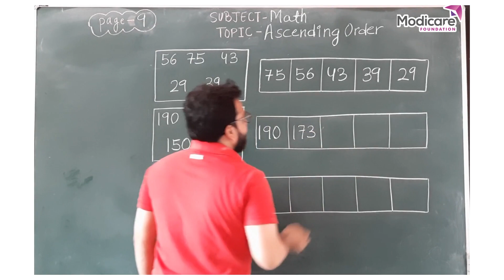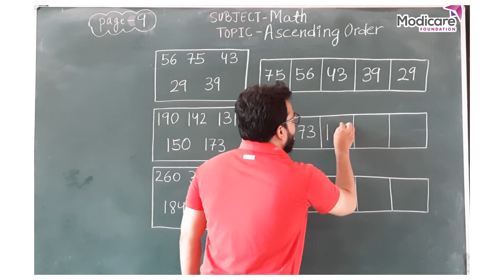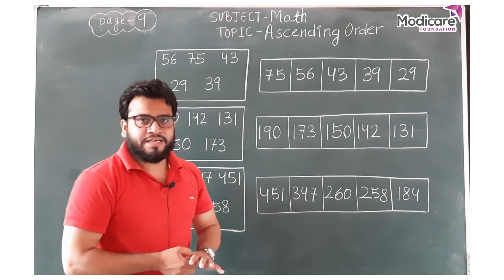Ascending Order Solution | आरोही क्रम हल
After watching this video children will be able to check if they have written the numbers in correct order.